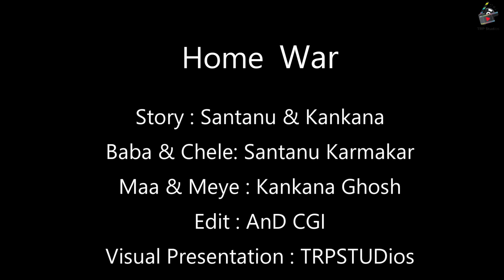HomeWar 2 | Family Series | TRPOriginals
Through this family series we want to showcase all the entertaining events happen in our day to day life of a typical bengali family.

This is a family sketch from TRPSTUDios

Script, Direction: Santanu Karmakar & Kankana Ghosh

Cast:
Daughter, Mother: Kanakana Ghosh
Son, Father: Santanu Karmakar

Creative Producer: TRPSTUDios.

All the rights reserved by TRPSTUDios.